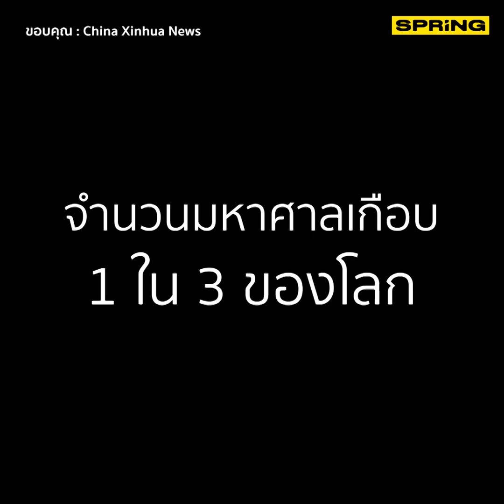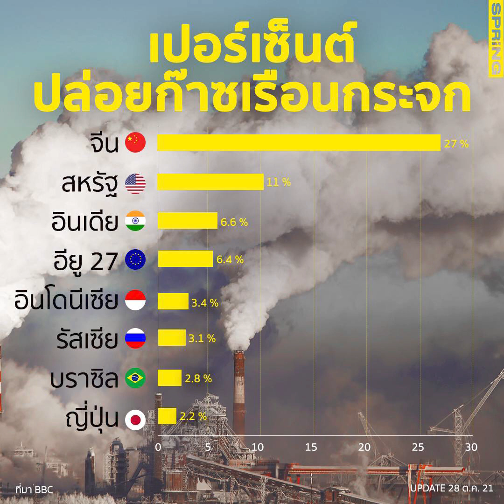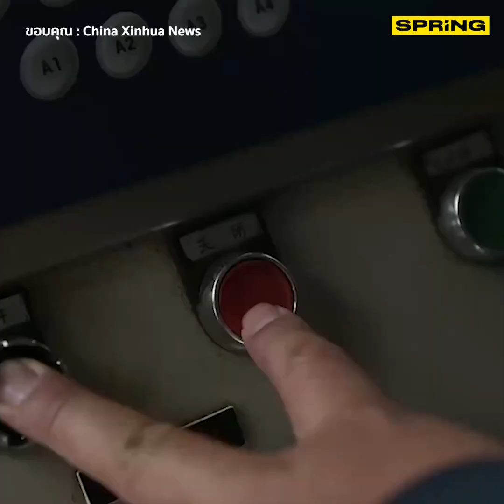คลิปจีนที่ย้อนแย้ง กับท่าทีสับสน ในนโยบาย สิ่งแวดล้อม ที่ขัดแย้งกันเอง l SPRiNG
จีนเป็นประเทศมหาอำนาจของโลกที่ถูกเพ่งเล็งจากทั่วโลก ในประเด็นสิ่งแวดล้อม เพราะพวกเขาปล่อยก๊าซเรือนกระจกจำนวนมหาศาลถึงเกือบ 1 ใน 3 ของโลก แต่ในขณะเดียวกัน จีนยังคงต้องหน้าเรื่องทำเหมืองถ่านหินเชื้อเพลิงต่อไป ทั้งที่หลายๆประเทศกดดันจีน

อ่านเรื่องราวทั้งหมดที่นี่